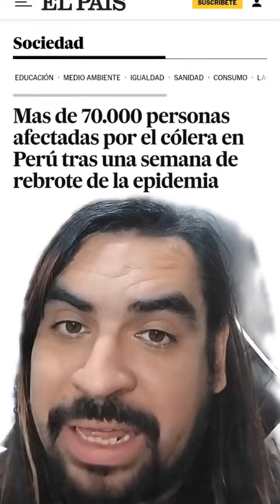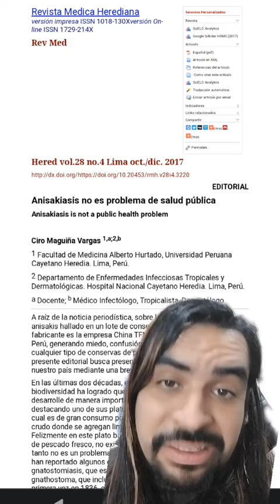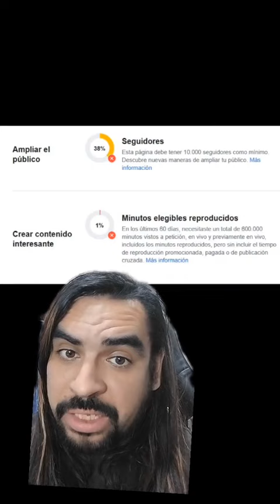Comer ceviche es peligroso?